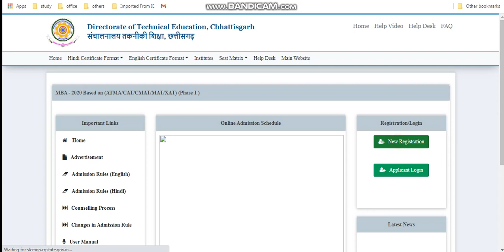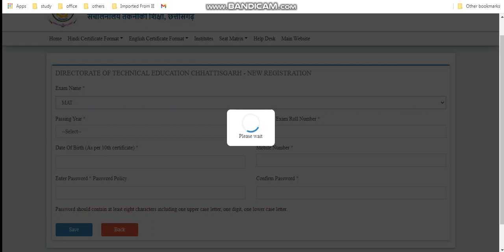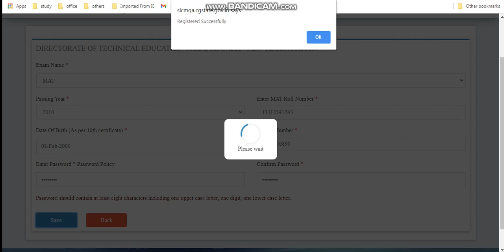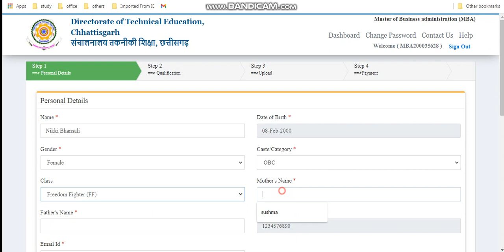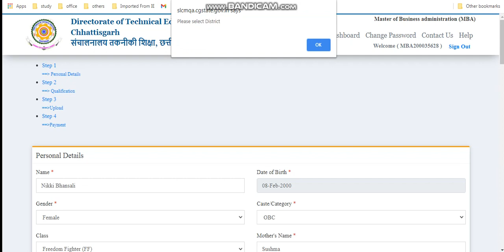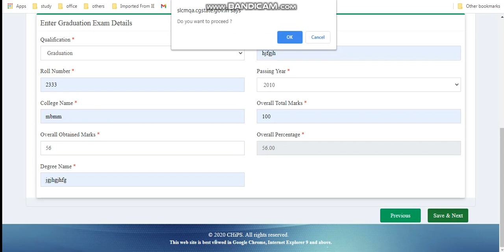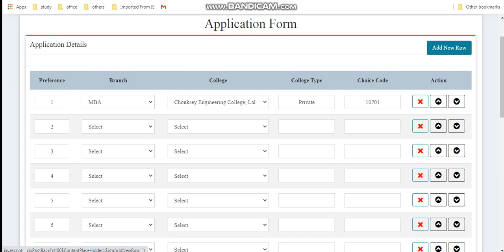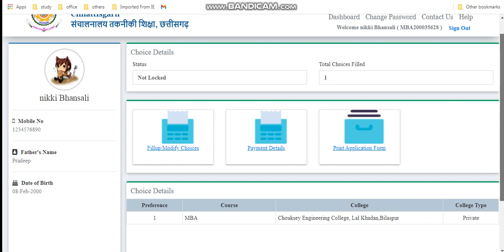Directorate Of Technical Education M.B.A Counseling Video chhattisgarh